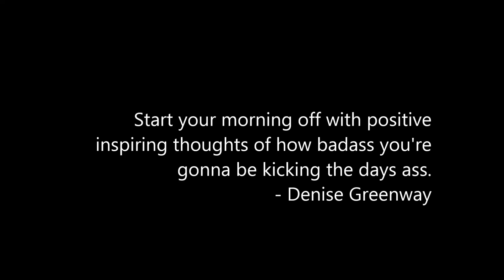2015 Texas Arsenal Big Field of Dreams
A little unfinished work for 2015, but good.